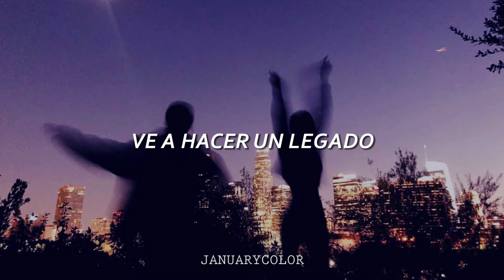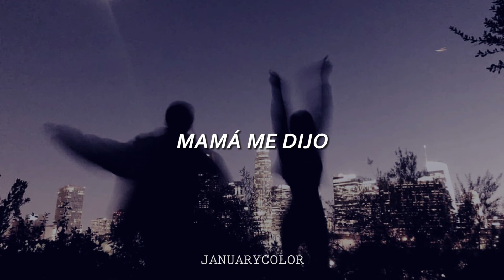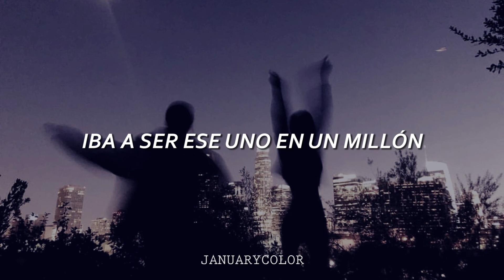esta canción es para todos los que han dudado de sí mismos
La vida no es fácil para los que quieren ser diferentes chicos ;) hay que seguir dándole con fuerza

Interpretado por: Panic! at the Disco
Álbum: Pray for the Wicked
Año: 2018